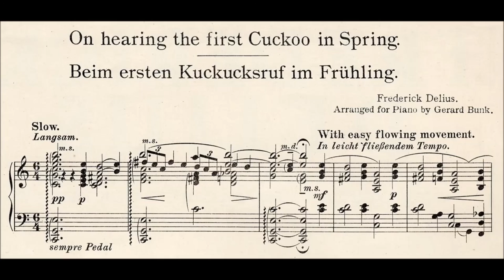delius on hearing the first cuckoo in spring arr bunk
Frederick Delius „On hearing the first Cuckoo in Spring“ (arr. Gerard Bunk)
Charles Abramovic, piano